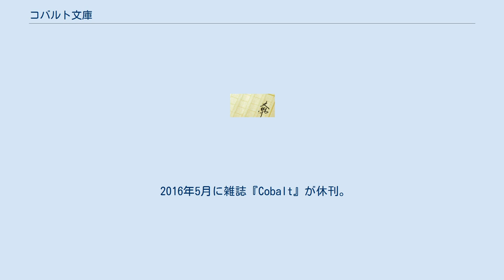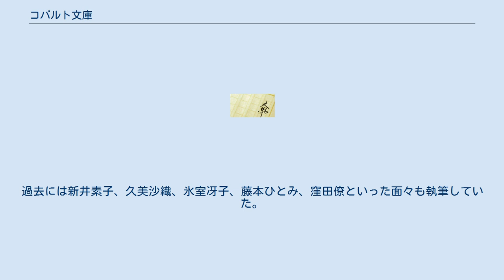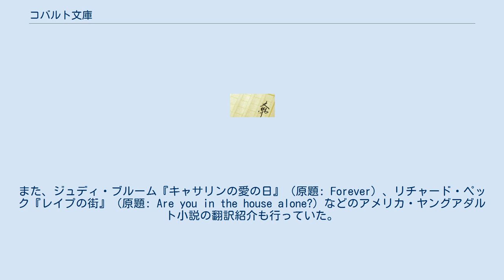コバルト文庫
コバルト文庫（コバルトぶんこ）は、株式会社集英社の文庫レーベルである。
 最初期を除き現在に至るまで、少女向け小説（少女小説、ライトノベルと称される）を中心に扱っている。
 1965年創刊の、集英社コバルト・ブックスを前身とする。
これはジュニア小説の叢書であり、B6サイズのソフトカバーの形態で1971年までに149冊出版された。
 1976年5月（奥付上は6月）、このコバルト・ブックスの後継として集英社文庫コバルトシリーズが創刊された。
創刊時にはコバルト・ブックスで出版されていた作品、続いて、少女向け雑誌『小説ジュニア』（この後、1982年に『Cobalt』としてリニューアルされる）掲載作品が文庫化されていった。
 シリーズ名に「集英社文庫」を冠しているが、当時、一般向けレーベルとしての集英社文庫は存在しない。
「集英社文庫」として一般向け作品の刊行が開始したのは1977年5月であり、コバルトシリーズが1年ほど先行している。
 『小説ジュニア』からの文庫化作品は少女小説に分類されるものが中心であったが、創刊翌年の1977年にはSF作品（豊田有恒編『ロマンチックSF傑作選』、横田順彌『2095年の少年』）や川端康成『万葉姉妹』、山本直純の詩集なども発刊されている。
 1978年には宇宙戦艦ヤマトブームの到来により若桜木虔による『さらば宇宙戦艦ヤマト 愛の戦士たち』が刊行され、以降アニメブームに乗る形で、若桜木虔、藤川桂介、辻真先らによるノベライズ作品が次々と刊行された。
 1983年から、公募賞としてコバルト・ノベル大賞（1996年よりノベル大賞）を開催。
直木賞作家の山本文緒、唯川恵、角田光代なども受賞者である。
 1990年、集英社コバルト文庫と改名された。
 1991年3月には、少女向けとしないファンタジー路線作品をスーパーファンタジー文庫として独立創刊している（ - 2001年4月）。
 また、1992年3月には、漫画のノベライズなどを含む、より若年層向けのコバルト・ピンキーシリーズが作られた（ - 1998年9月）。
 2014年2月から8月にかけて不定期でコバルト文庫と違う背表紙のデザインを施し、発売日を集英社文庫と揃えて刊行する一部の作品があったが、これらのシリーズは、2015年に集英社オレンジ文庫として独立レーベルとなった。
 2014年11月刊より背表紙リニューアル。
白を基調としたものに変わり、裏表紙のデザインもあらすじを載せるなど変更された（シリーズで続いているものは変更せず、前巻と同じ色のままである）。
 2016年5月に雑誌『Cobalt』が休刊。
 2019年1月から紙文庫の定期刊行が停止され電子書籍メインになるが、2021年1月にはWebサイトで連載されていた小説が、2月以降には電子書籍で出していたシリーズが加筆修正され集英社オレンジ文庫から改めて発売されるパターンが増えていった。
 ティーンズの淡い恋愛をテーマに扱ったものが多く、イラストや表紙に力を入れているのも特徴である。
旧スーパーファンタジー文庫系のファンタジーやサイエンス・フィクションの要素が加味されたものも少なくない。
『りぼん』『別冊マーガレット』『コーラス』などといった集英社の有する少女漫画雑誌の連載作品を原作とする（旧コバルトピンキー系の）ノベライズも扱っている。
1990年代から徐々に2000年代半ばまで少女を主人公にした作品のほかにボーイズラブを題材とした作品の増加が顕著であった。
現在は少女が主役の姫・嫁・巫女といった設定で書かれる男女の恋愛ものが定番である。
 多くは書き下ろしスタイルをとるが、隔月刊誌Cobalt連載後に加筆・文庫化するパターンもある。
各シーズンごとに様々なフェアを行っている。
 コバルト文庫を中心に活動する作家に、前田珠子 、桑原水菜、今野緒雪、藤原眞莉らがいる。
赤川次郎も吸血鬼シリーズを隔月刊誌に掲載している。
過去には新井素子、久美沙織、氷室冴子、藤本ひとみ、窪田僚といった面々も執筆していた。
また、ジュディ・ブルーム『キャサリンの愛の日』（原題: Forever）、リチャード・ペック『レイプの街』（原題: Are you in the house alone?）などのアメリカ・ヤングアダルト小説の翻訳紹介も行っていた。